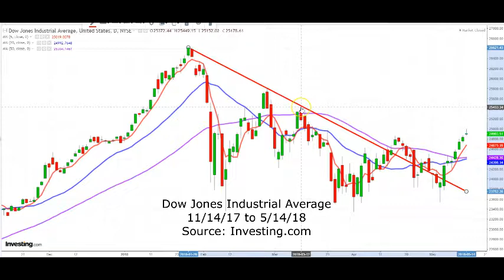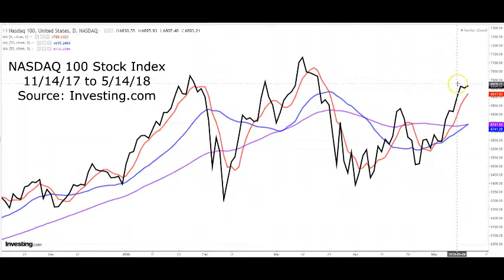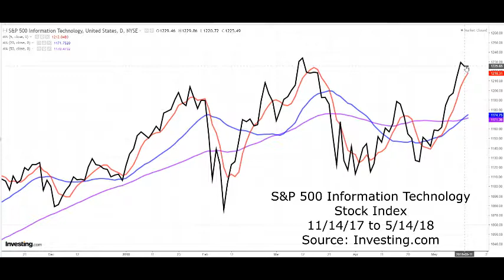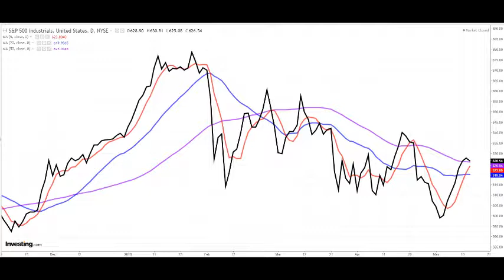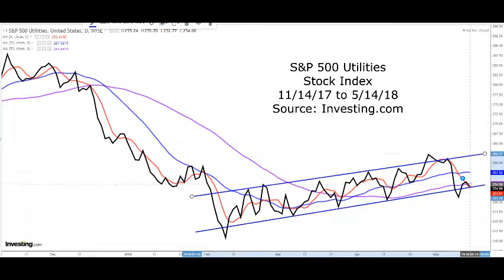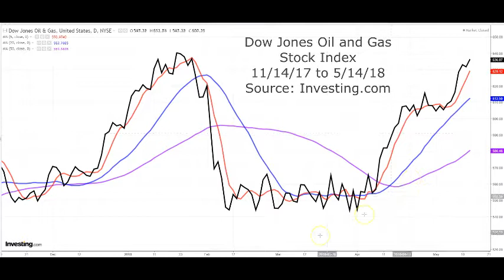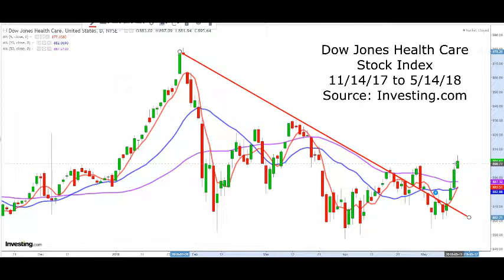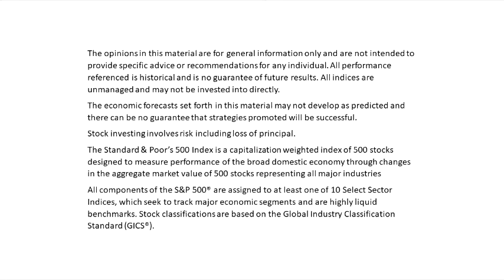Weekly Stock Market Update for 5/14/18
A stock market commentary and chart review for the Dow 30, S&P 500, NASDAQ 100, and primary U.S. industries.